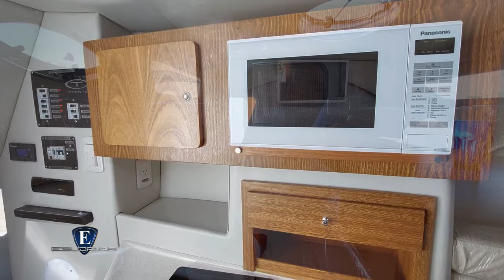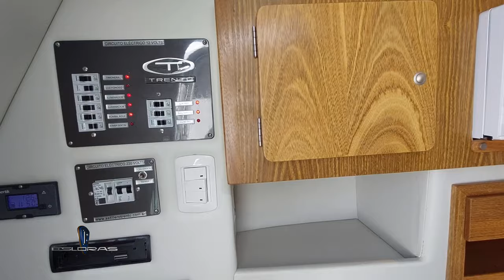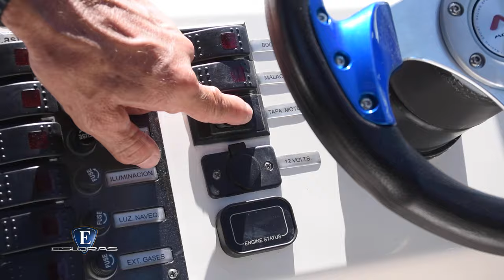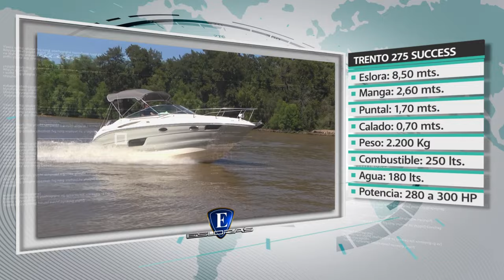Esloras Tv Day Cruiser Trento 275 Success 2024